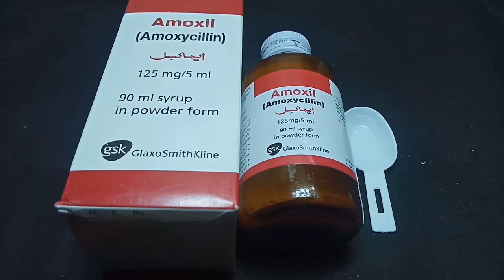Use of Amoxicillin in Poultry | Dr. ARSHAD